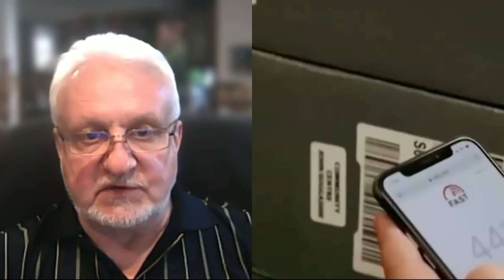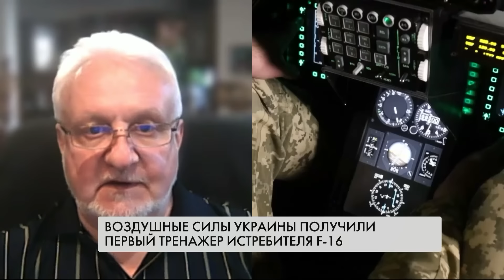Бои под Харьковом: вояки РФ обречены! Тотальный разгром. F-16 вылетают. Взрывная месть для Путина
RU - Украинские пилоты завершают обучение на истребителях F-16. Дальность ударов по России растет, враг теряет НПЗ один за другим. Армию РФ послали в Харьковскую область, но солдаты отказываются идти на мясные штурмы. Подробнее об этом рассказали авиационный эксперт Константин Криволап и эксперт по вопросам национальной безопасности Иван Варченко

UA - Українські пілоти завершують навчання на винищувачах F-16. Дальність ударів по Росії зростає, ворог втрачає НПЗ один за одним. Армію РФ надіслали у Харківську область, але солдати відмовляються йти на м'ясні штурми. Докладніше про це розповіли авіаційний експерт Костянтин Криволап та експерт з питань національної безпеки Іван Варченко